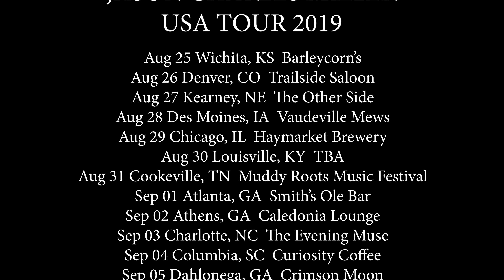Bob Wayne RUINED My Tour Commercial!!!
Thanks a lot, Bob.

Starring: James Duval, Bob Wayne and Marcel "Beam" Bohm.